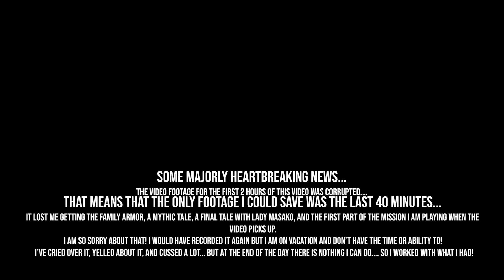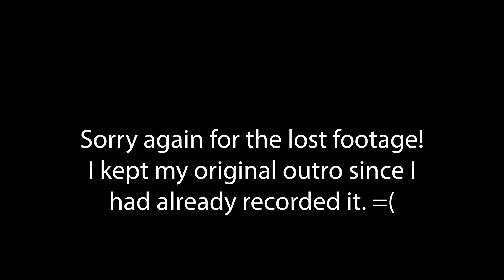Yuriko - Ghost of Tsushima: Pt. 9 - Blind Play Through - LiteWeight Gaming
In this blind play through video of Ghost of Tsushima... My video gets corrupted and I lose over 2 hours worth of content!!! =(

I saved what I could, but the video is super short and focuses on missions with Yuriko after picking up Jin's family armor!

Contributors:
Dan C.
Fabi
Riley
Helen
Zephyr